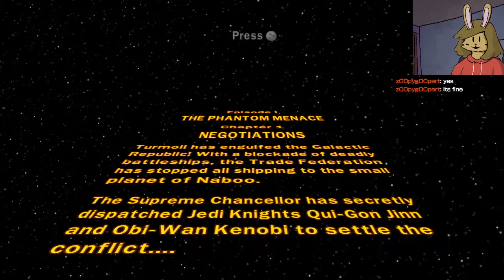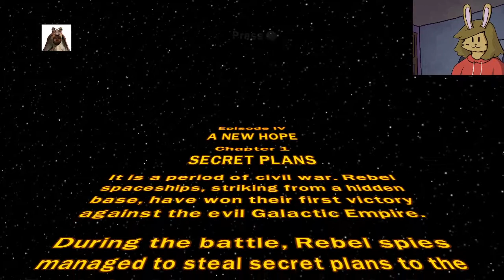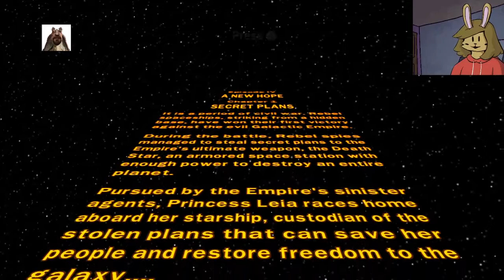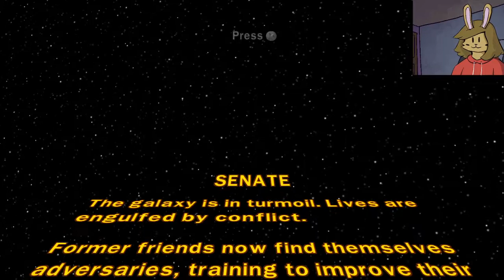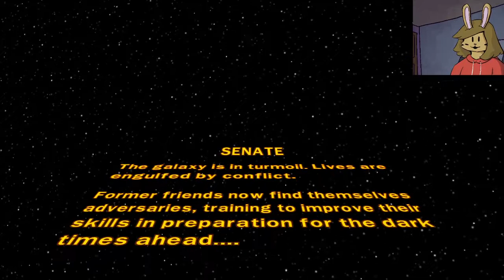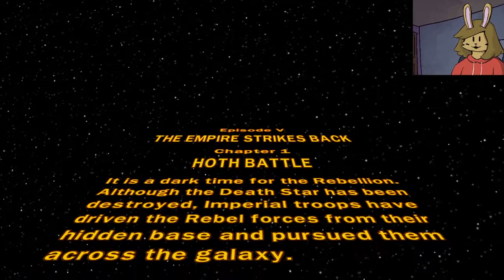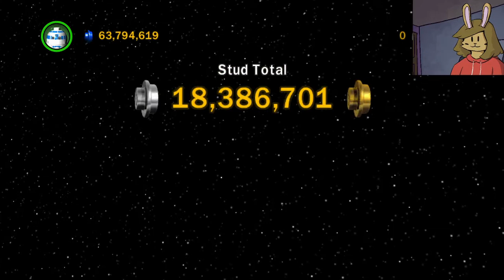LEGO star wars [original saga] - smudgebap stream ft. leo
streamed 23rd april 2022
i have never watched star wars

0:00 - intro / chat with leo
15:27 - game start
20:18 - episode I
44:04 - messin around
56:29 - episode IV
01:11:32 - leo's controller breaks
01:20:30 - episode VI
01:36:08 - messin around part 2
01:48:38 - leo leaves
01:50:33 - episode V
02:00:53 - messin around part 3
02:09:41 - episode IV again
02:23:32 - messin around part 4/stream end